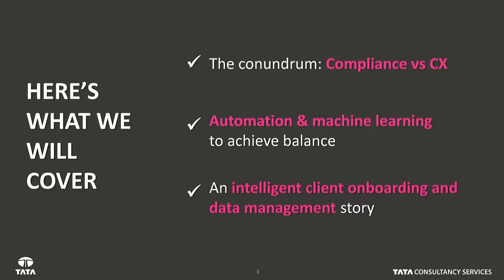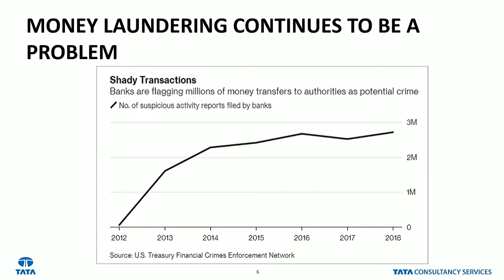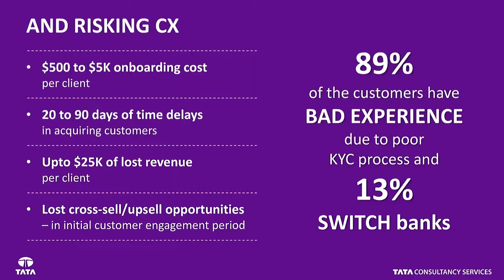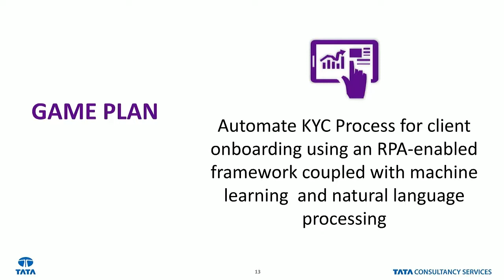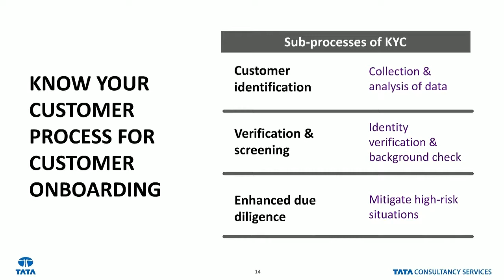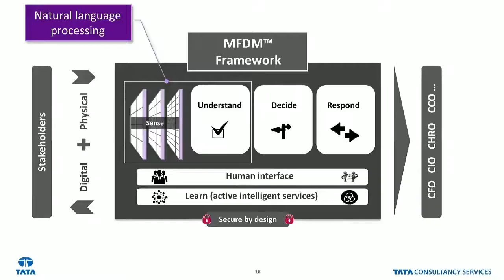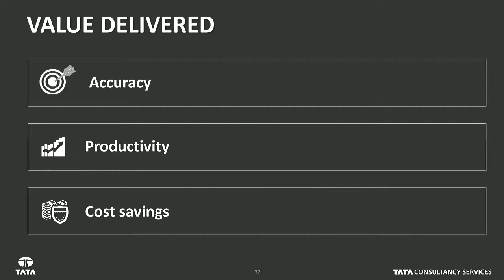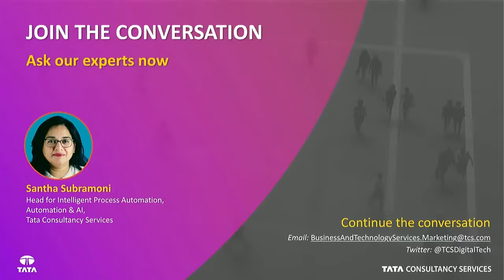Reimagine Banking Due Diligence with Intelligent Process Automation